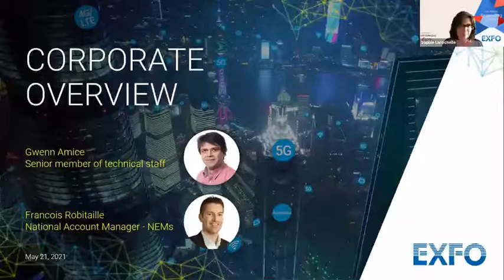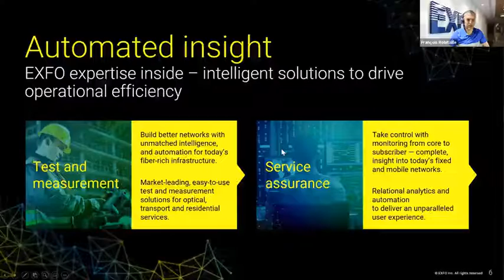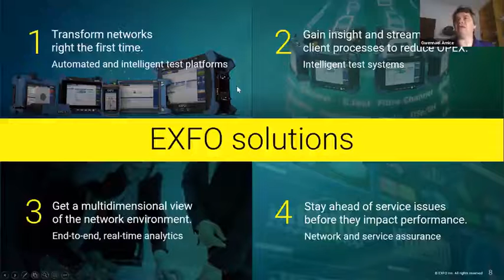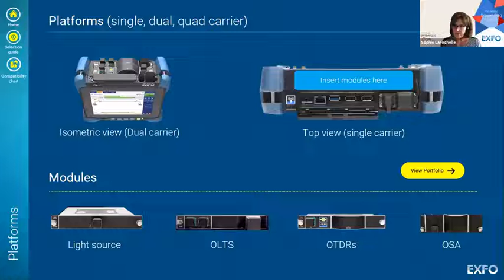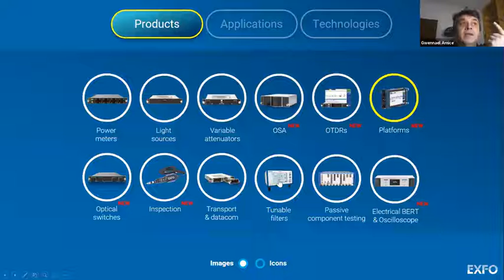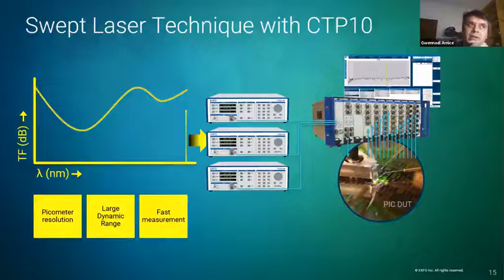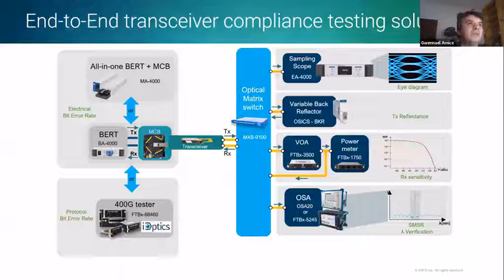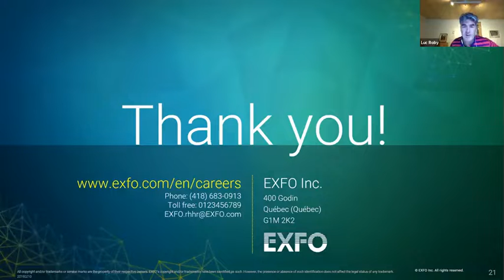Brown Bag Lunches, 21 mai 2021 - Optonique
Webinaire animé par EXFO